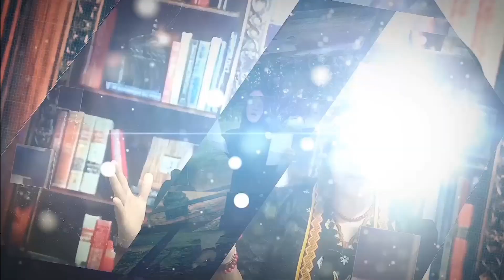Kembalikan Negeriku - Karya Illah Nafilah (Puisi Doa untuk Bangsa)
Kembalikan Negeriku
Karya Illah Nafilah

Riau